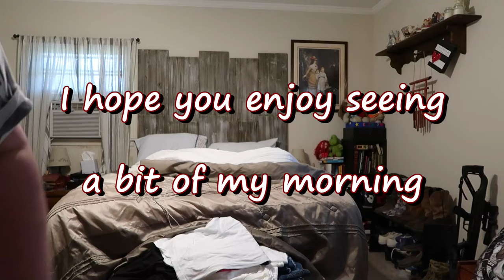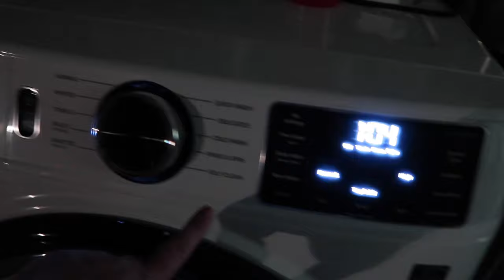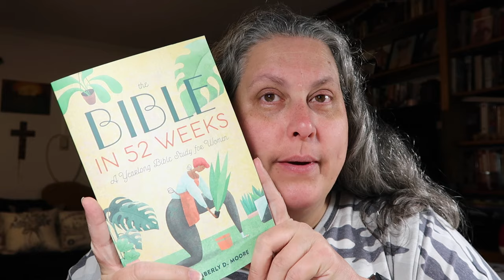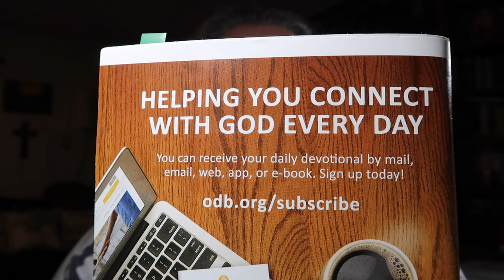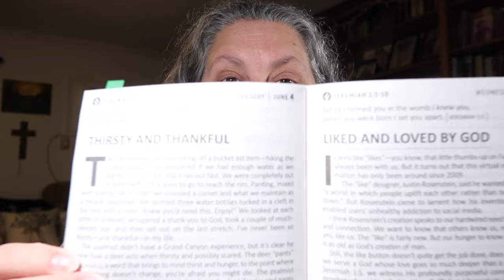Morning Routine, Cleaning Chat, and Bible Study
I don't PR for her, I love her so here is Fran from @grandplans shop